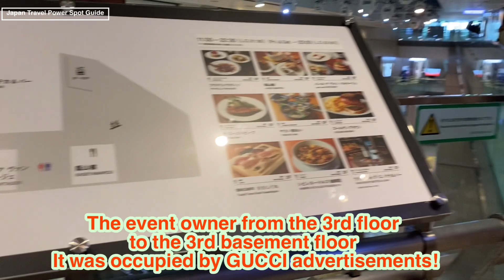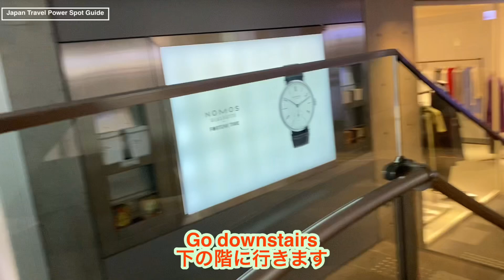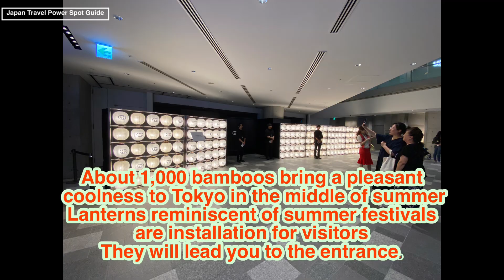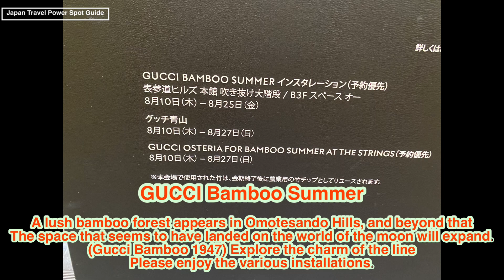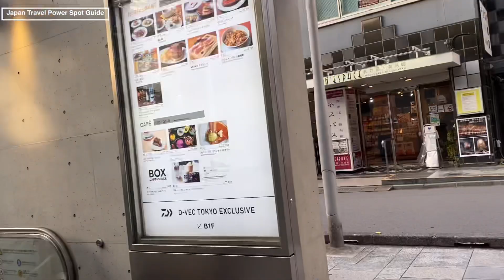Increase your financial fortune at the energy spot Omotesando Hills 💗⛲️ パワースポット 表参道ヒルズ 金運財運恋愛運😍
Power spot Omotesando Hills
 I took a movie
 An energy spot with a solid feng shui design!
 Omotesando Hills is expected to become a new tourist attraction in Tokyo.  Finally, I will give you a simple advice on how to use Omotesando Hills.

 ・We recommend the West Building, which is rich in romantic energy, for a date
 ・ When going out to the hills, red color is one point
 ・Use the main entrance as much as possible (especially if you have small children)
 ・Once inside, take a walk around the whole area.

 It's perfect for a walk in the coming season.  Why don't you come visit this new energy spot?

There is also a video that improves fortune and fortune!  Everyone please watch this video and improve your fortune with money❗️

パワースポット表参道ヒルズ
を撮りました！
風水設計がしっかりしたエネルギースポット！
これから東京の新名所として活況が期待される表参道ヒルズ。最後に運気が上がる表参道ヒルズ活用法を簡単にアドバイスさせて頂きます。

・恋愛エネルギーの豊富な西館はデートにおすすめ
・ヒルズにお出かけする際はワンポイントで赤いカラーを
・なるべくメインエントランスを使用して（特に小さなお子さん連れの場合）
・一旦中に入ったら全体をくまなく散策しましょう

これからの季節、散歩にはもってこい。みなさんも是非新しいエネルギースポットに訪れてみては？

金運財運アップ動画も入ってるよ！皆見て、表参道ヒルズで金運財運アップしよう！

【music】
00:00  Guide You Home | Free Background Music | Audio Library Release by Ferco & Andie
Watch:
 • Guide You Home — Ferco...

00:00 ⛲️ Omotesando Hills Westernmost Starbucks Fountain ⛲️ 表参道ヒルズ　最西端　スタバ噴水⛲️
 00:39  Entrance エントランス
 01:35  3F
 01:53  Hills app ヒルズアプリ
 02:36 Indoor parking lot entrance 屋内駐車場入口
 03:11  2F
 03:26  1F
 03:56  Basement 1F  地下1F
 04:12 Green bamboo display (GUCCI event)
青竹ディスプレイ （GUCCIイベント）
 04:38 Basement 2F  地下2F
 04:50 Basement 3F  地下3F
 04:56 GUCCI event   GUCCIイベント
 06:40 ground around Omotesando Hills building    地上　表参道ヒルズ建物周り
 07:17 ⛲️ Omotesando Hills Easternmost Triangle Fountain ⛲️ 表参道ヒルズ　最東端　三角噴水⛲️
 07:54 Financial fortune up video  金運財運アップ動画💰💴💷💵💶
 08:29 ⛲️ Omotesando Hills Westernmost Starbucks Fountain ⛲️ 表参道ヒルズ　最西端　スタバ噴水⛲️
 09:02 Ending エンディング